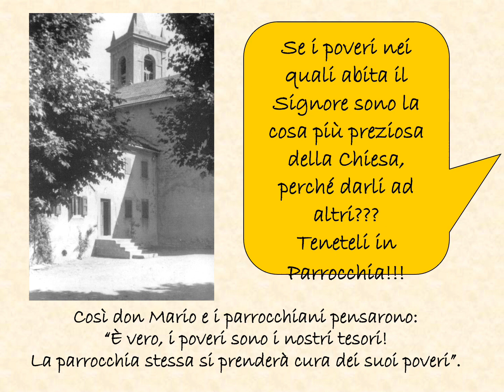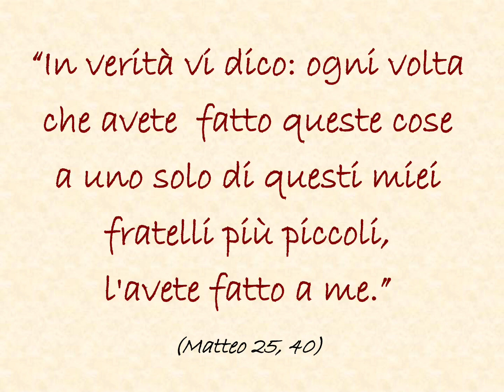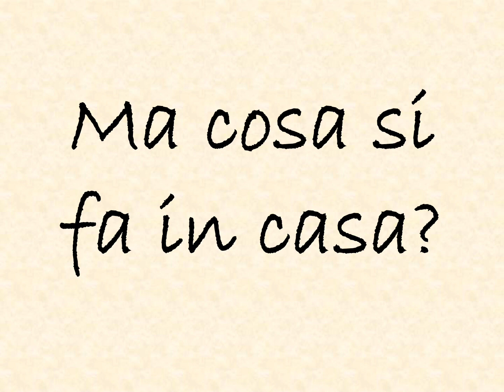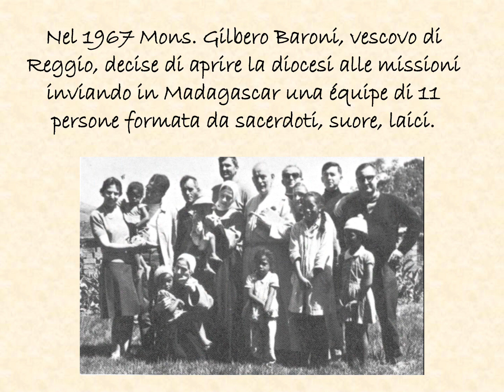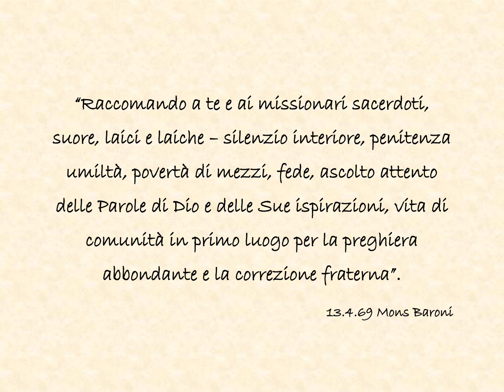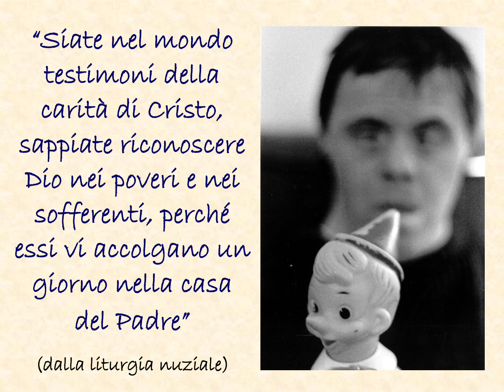C'era una volta a Fontanaluccia...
Presentazione della nascita e della storia delle Case della Carità.

Ad opera della Casa della Carità di Fosdondo; anno, presumibilmente, 1983.
Ancora non era avviata la presenza delle CdC in Albania.